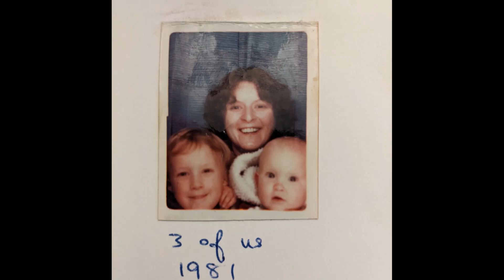Mother, you're just on my mind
Perhaps it's the colour of the sun cut flat, uncovering the crossroads I'm standing at?
Or maybe it's the weather, or something like that.
I'm not asking you to say words, like "yes" or "no", please understand me.
I know we all have to go.
I'm just sitting here, pretending that I just don't know.
When you woke up in the morning and you looked into the mirror, did you see me there? Because you know, I can see you there.
I'm just curious to know, if you ever saw my face like that?
Well maybe it's the weather, or something like that, but
Mothers your just on my mind.

(For Mother's Day 2022)